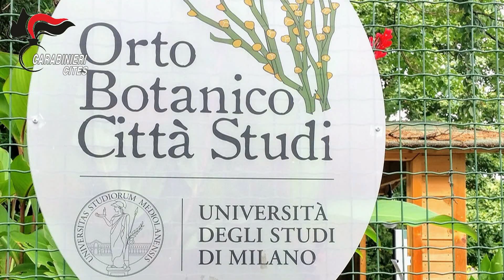28/04/21 1000 cactus rarissimi sequestrati in Italia tornano nel loro ambiente naturale in Cile